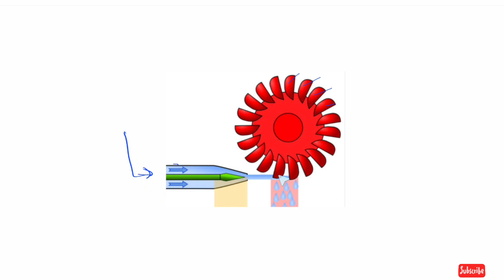Lec-05 || POWER SYSTEMS || Hydro electric plant Impulse & Reaction turbines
vizag tech hub Electrical book
DC Machines full course link :-